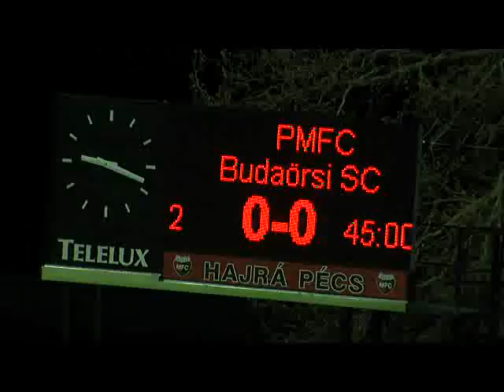2010.04.17 PMFC-Budaörs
NB. II-es bajnoki mérkőzés összefoglalója